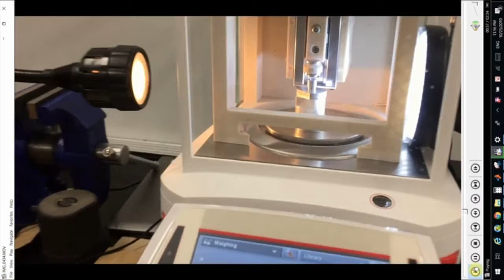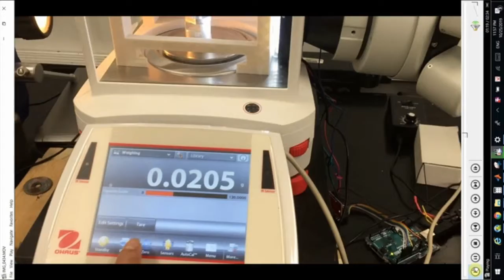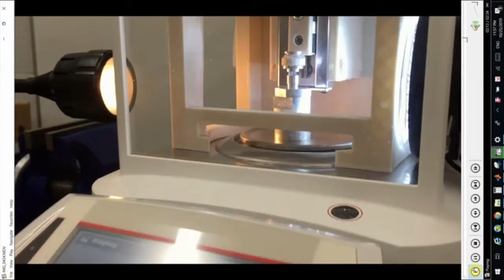Final Set up for Meniscus analysis